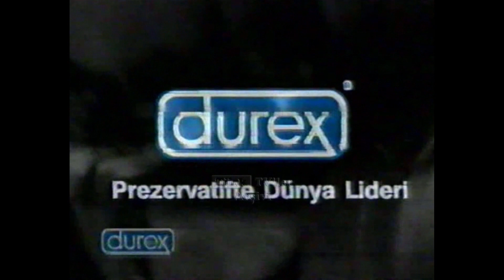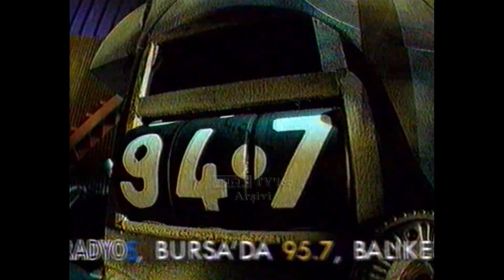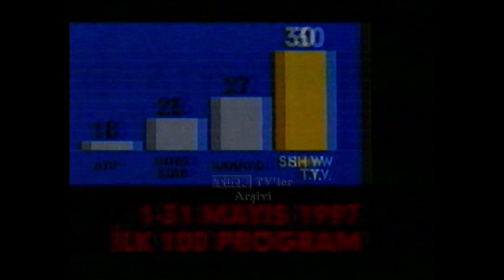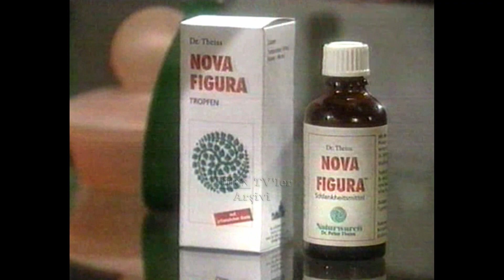Cine5 Tanıtım ve reklam kuşağı 2 (1997)